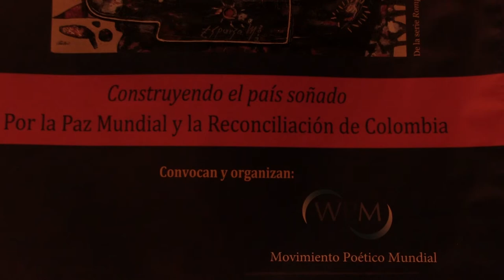Baatarkhuu Tumendemberel (Mongolia)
Memoria Audiovisual del 27 Festival Internacional de Poesía de Medellín.

Baatarkhuu Tumendemberel pertenece a la tribu Ochirvaani, en Mongolia. Cantante de largas canciones, músico intérprete de los instrumentos musicales Morin khuur y Tsuur, cantante de odas.

Artista de tiempo completo y cantante de canciones largas en el Teatro Nacional del Estado, el antiguo conjunto de música folclórica y El conjunto de la Academia de la Danza.

Nacido el 7 de marzo de 1992 en Tariat Soum de la provincia de Arkhangai. Se matriculó y se graduó de la escuela secundaria de Tariat Soum de 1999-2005 y de la primera escuela de la provincia de Orkhon de 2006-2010. Se matriculó y se graduó en el Colegio de Música y Danza como cantante profesional de canciones de largo aliento bajo la supervisión de D. Tuvshinjargal, el Artista Honorario del Estado de Mongolia de 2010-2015. Ha estudiado Morin khuur y Tsuur, instrumentos musicales con el fin de alcanzar y continuar las técnicas de ejecución tradicionales de la música mongol. El tema de la tesis de licenciatura de grado titulada 'Larga canción estatal de Mongolia” en el modelo “Líder de la Miríada” obtuvo la mejor calificación.

Ganó el tercer lugar en el Concurso de canción larga titulado 'La Melodía con Morin Khuur', 3er lugar en el Concurso de Músicos Morin Khuur celebrado en el marco del IV Festival Internacional-Simposio del Morin Khuur; Participó con éxito en el Concurso Internacional de Cantantes de Canción Larga en honor a J. Dorjdagva, Cantante de Canción Larga del Siglo XX y fue seleccionado como uno de los 20 participantes más importantes del programa de televisión "Cuckoo Namjil" de las Artes Folclóricas de UBS TV y como Uno de los 20 participantes más importantes del Concurso Internacional de Canciones Largas en honor a N. Norovbanzad, cantante de larga aliento del siglo XX.